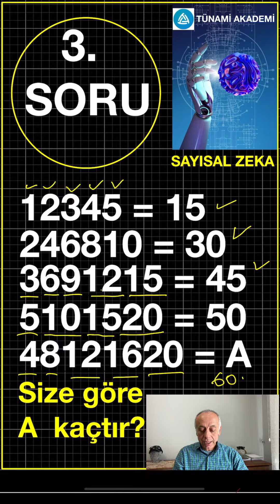ZEKA SORULARI YARIŞMASI - ÇÖZÜM - BUL DA GÖRELİM - SİZE GÖRE A KAÇTIR?